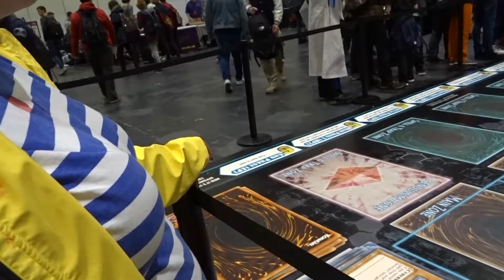London MCM Comic Con 2017 vlog (Geek heaven)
Hello there my lovely people I AM BACK on Youtube and in my latest video I vlogged my experience of London MCM Comic Con 2017.